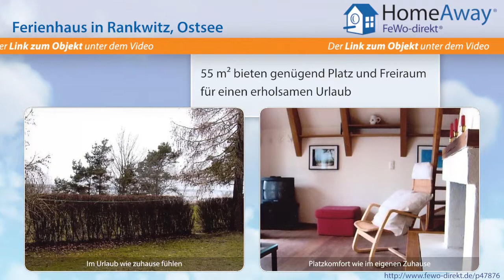Usedom: Ferienhaus in herrlicher Lage direkt am Achterwasser in Rankwitz - FeWo-direkt.de Video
Ferienhaus auf Usedom Ostsee für 4 Personen :
Das Ferienhaus (Finnhütte) liegt auf dem Lieper Winkel in einer Feriensiedlung direkt am Achterwasser (Peenestrom) und ist ganzjährig zu vermieten. Das Haus ist reetgedeckt, innen sowie außen neu ausgebaut bzw. neu renoviert und verfügt über eine komplette moderne Ausstattung. Es liegt inmitten einer landschaftlich schönen Gegend, ca. 30 m vom Wasser entfernt. Der Peenestrom in seiner...